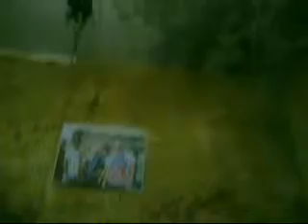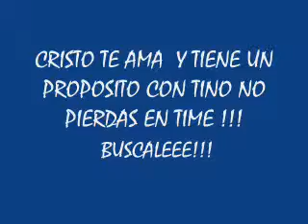CHIQUI STAR - EN EL STUDIO DE NOSTCK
ALGO K BIENE EN MERENGUE MI GENTE MOY PRONTO !!!